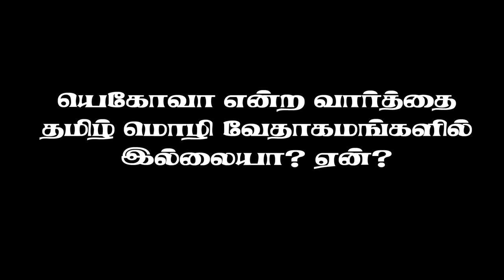யெகோவா என்ற வார்த்தை தமிழ் மொழி வேதாகமங்களில் இல்லையா? | Isn't the word Jehovah in the Tamil Bible?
யெகோவா என்ற வார்த்தை தமிழ் மொழி வேதாகமங்களில் இல்லையா? | Isn't the word Jehovah in the Tamil Bible? | TCAN MEDIA